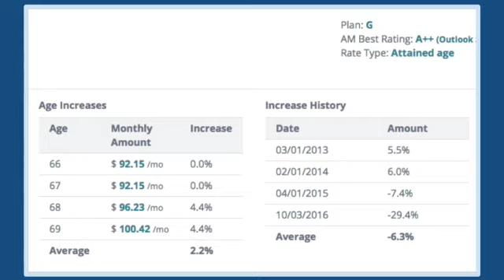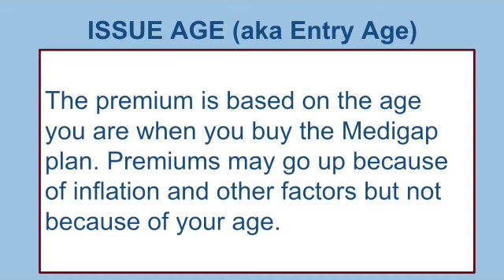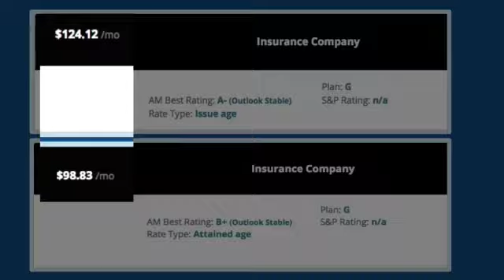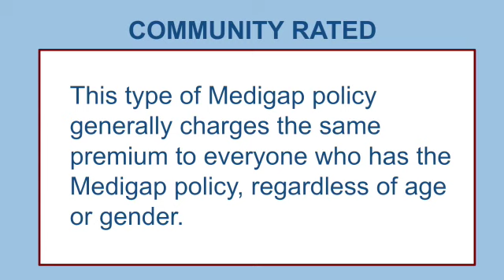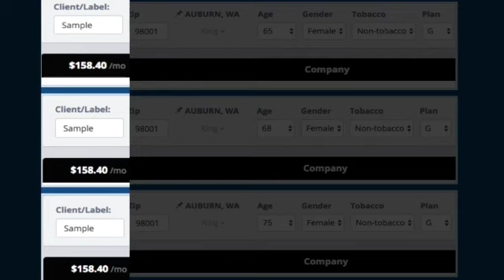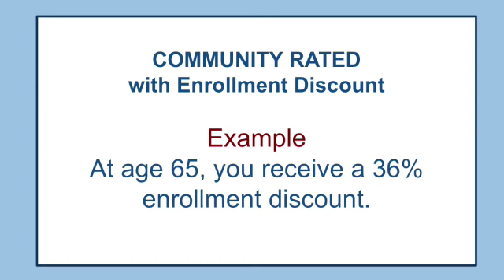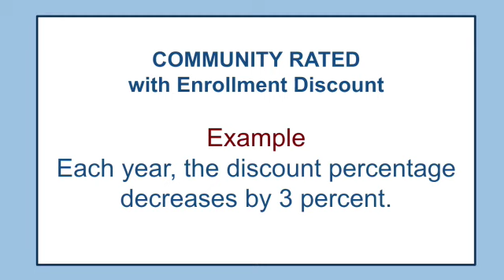Medicare Supplement Premiums - 3 ways Medigap Plans are Priced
Medigap Supplement Premiums: 3 ways Medigap Plans are Priced

If you already have a Medigap plan or you are researching options, you may want to know how carriers price their Medicare Supplement premiums, so you can have a good grasp about how future rate adjustments work.

In this video, I’ll cover the three pricing methods insurance carriers use to determine Medigap premiums.

Attained-Age Medigap 1:41
Issue-Age Medigap 4:30
Community Rated Medigap 6:31

We’ll review the definition, according to CMS, for each pricing method and then break down the pros and cons.

I’ll also explain how a Community Rated Medigap Plan can include an age based enrollment discount.

And, make sure you stay to the end for my bonus tips...where I answer the question…”what’s the best pricing method?”